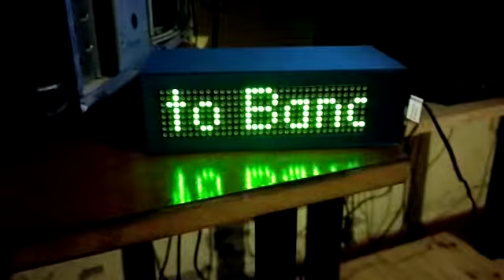Mini Cartel led programable Led Conexión Bluetooth.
El mismo Armado con una matriz de 256 led se puede programar fácilmente desde una APP del celular en tiempo real . El Gabinete fabricado en impresora 3D